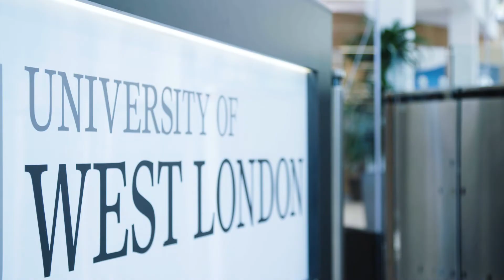Travel and tourism at the University of West London (UWL)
Learn more about studying travel and tourism at the University of West London

Our travel and tourism course gives you a thorough understanding of the structure, nature and operating characteristics of the international tourism industry. Our strong links with major tourism employers enable us to offer you unique opportunities. These include guest lectures from leading industry practitioners and work placements to help you get a foot in the door of this highly competitive industry.